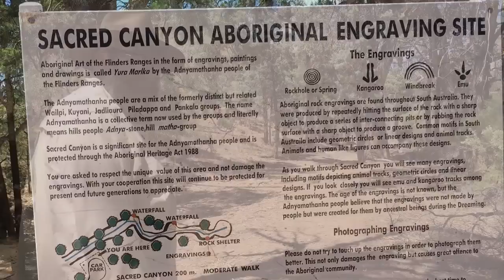Sacred Canyon near Wilpena Pound South Australia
Sacred Canyon is a short drive from Wilpena Pound. We parked the car and walked to where the info boards were and then walked to the right of them along the rocky path of the dry creek bed.

The information board has some pictures of the engravings and gives you an idea of what you are looking for. Along the way we found some rock engravings and enjoyed the beautiful rocks around us. Sacred Canyon is a significant site for the Adnyamathnha people and is protected by the Aboriginal Heritage Act 1988.